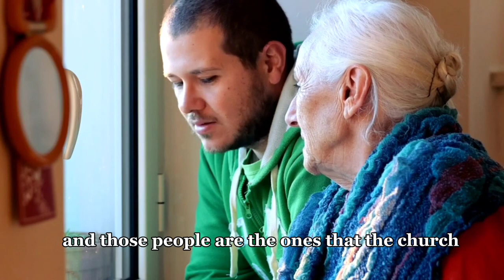Respect for the elderly Billy Graham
Young people helping the elderly so that they can
use a hand, that's what this video is about